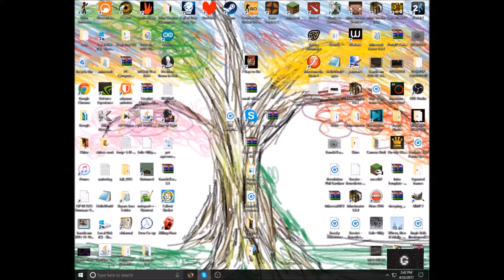Animation Made with No motivation to animate it...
If you lose motivation to animate something... just remember this video...

Also yeah, I really didnt have any motivation to animate this so dont Think this animation was good... because it isnt...